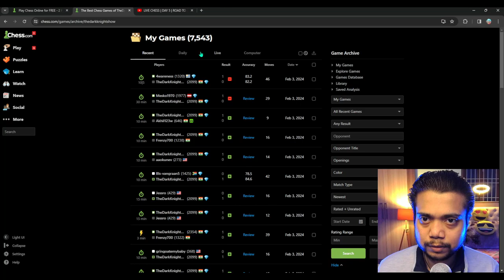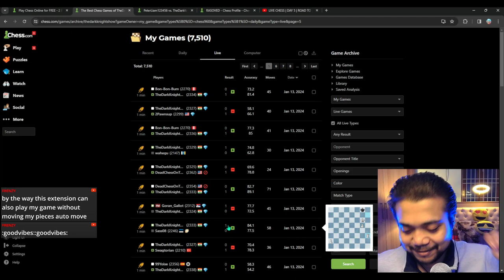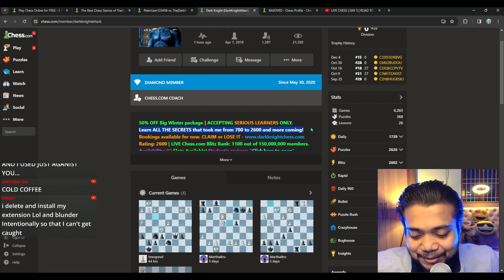FUN CHESS STREAM PART 2 | DAY 5 | ROAD TO 3000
Best moment of the live stream.